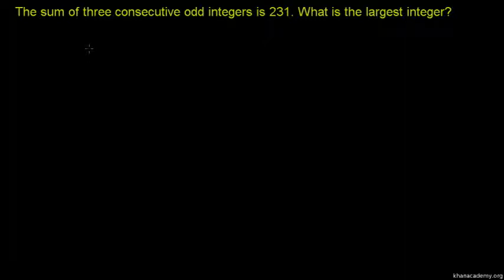Challenge example: Sum of integers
This original Khan Academy video was translated into isiZulu by Lungile Khambule. The translation project was made possible by ClickMaths